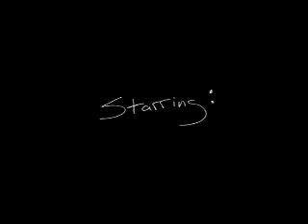The Fouler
Directed by Nicholaus Goossen. Starring Nick Swardson and Peter Dante.